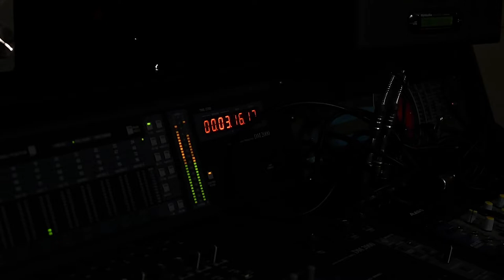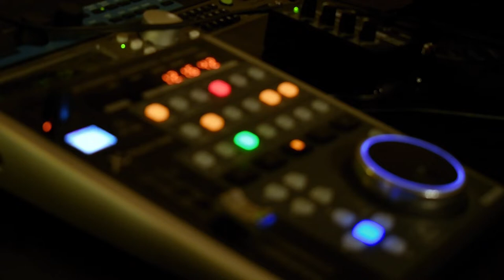Elena Carlini - Un angolo del mondo (C. Calessi)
A volte basterebbe così poco. Basterebbe un piccolo posto, un angolo del mondo.

Un angolo del mondo
testo e musica - Corrado Calessi
voce - Elena Carlini
tastiere - Corrado Calessi
chitarra - Raffaele Cirillo
basso - Andrea Gardinali

programmazione e arrangiamento - Corrado Calessi e Renato Droghetti
registrazione della voce effettuata presso lo studio dell'Associazione Musicisti di Ferrara (Fe) - Italia - da Raffaele Cirillo
registrato, mixato e masterizzato presso lo studio SanLucaSound - Bologna (Bo) - Italia
riprese video e montaggio - Jacopo D'Angelo e Maristella Magnani
in collaborazione con Associazione Musicisti di Ferrara (Fe) - Italia
prodotto da Corrado Calessi